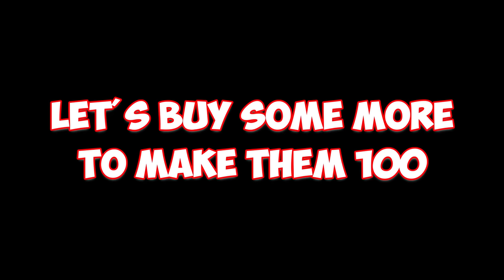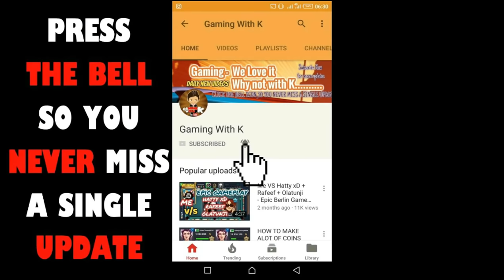Opening 100 LEGENDARY BOXES while having all legendary cues - 8 Ball Pool - Miniclip - Gaming With K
Hello K's Family:
     In this video we are opening 100 legendary boxes. Let see how much cue upgrades we can get in this video:  Hope you Guys will like it,  If you like it then Please Leave a Like,Share this video and Don't Forget to Subscribe

BEST VIDEOS

Follow Me

CONTENT

My videos are Most Likely to:
8 ball pool, 8 ball pool trick shots, 8 ball pool gameplay, 8 ball pool berlin play, 8 ball pool, Miniclip 8 ball pool, Risk Taking Gameplay, Risking all coins, Playing Highest Possible Tiers etc.